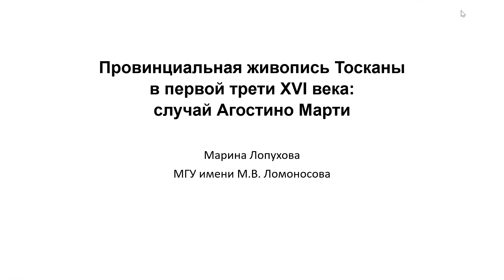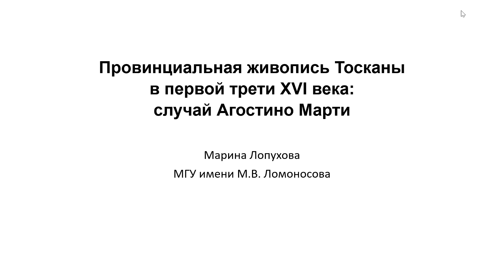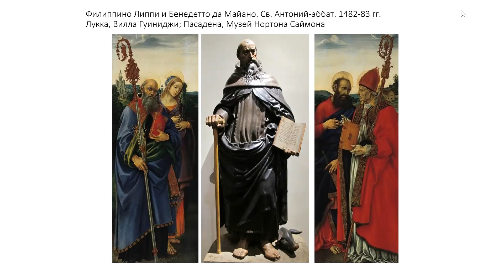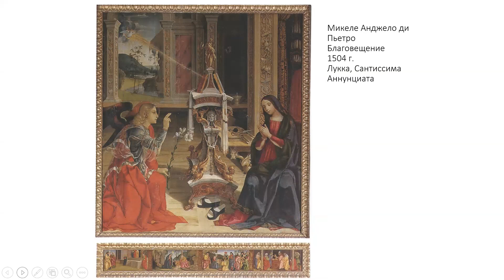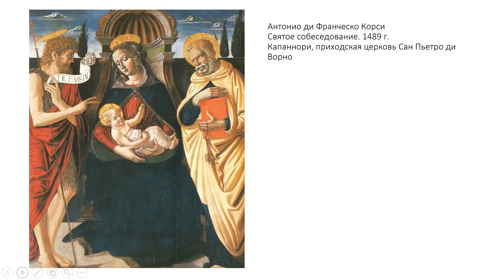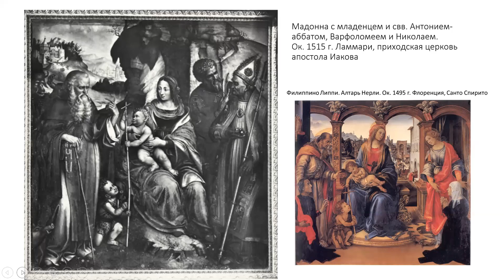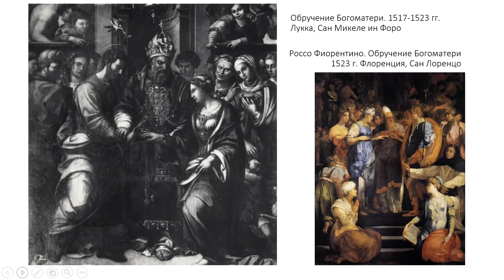2021 03 12 ДЧ=М А Лопухова